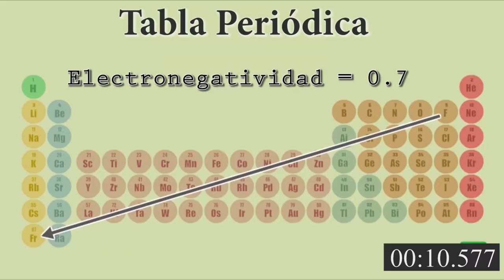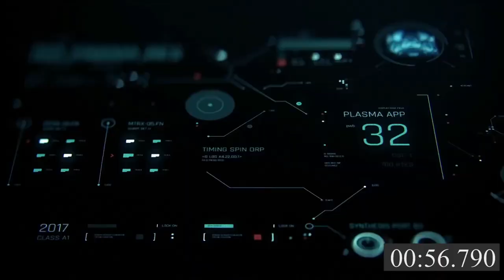💥 El elemento menos electronegativo del MUNDO | En 1 minuto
Marguerite Perey, una técnica laboratorista sin estudios universitarios, descubrió el francio en 1939 tras reducir 10 toneladas de minerales a unos cuantos miligramos.
La historia del francio se remonta a la publicación del “Sistema Tentativo de los Elementos”, que Dimitri Mendeléiev publicó en 1869, cuando apenas se conocían un poco más de 30 elementos. “Mendeléiev trató de ordenar los elementos con base en el peso atómico”.

Tras recibir observaciones y críticas de sus colegas, el científico ruso reelaboró su propuesta en 1871 y agregó algunos huecos que daban cuenta de elementos no conocidos a los cuales nombró eka (“lo que sigue a” en sánscrito). De esta forma advirtió, con base en las propiedades químicas que debían de tener, la existencia de elementos como el eka-silicio, eka-aluminio, o eka-boro, que una vez descubiertos fueron nombrados germanio, galio y escandio, respectivamente. “La historia que yo vine a contarles es la del descubrimiento del francio y para eso vamos a empezar con la historia del eka-cesio”